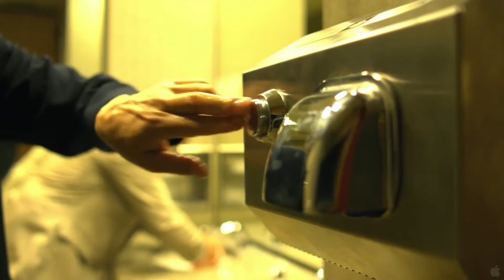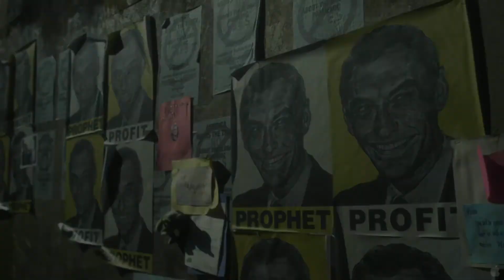Wuhan (2021) - New Movie Official Trailer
Soon after she return from a business trip to China, Beth Emhoff dies from what is a flu or some other type of infection. Her young son dies later the same day. Her husband Mitch however seems immune. Thus begins the spread of a deadly infection. For doctors and administrators at the U.S. Centers for Disease Control, several days pass before anyone realizes the extent or gravity of this new infection. They must first identify the type of virus in question and then find a means of combating it, a process that will likely take several months.